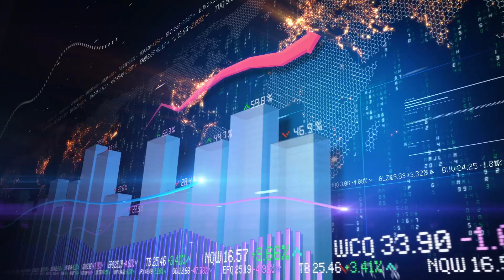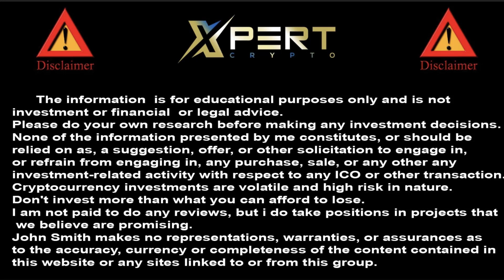CUM INVESTIM CORECT?